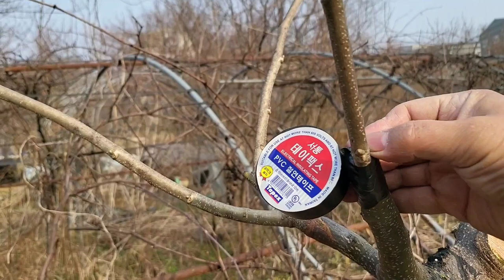오늘의 접목 4...밤나무 깍기접과 눈접(삭아접) [Grafting Chestnut Tree 100% Easy Know-How!]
중부지역 접목시즌 입니다..밤나무뿐만 아니라 다른 수종두 해당됩니다.(매실은 조금지났음)
깍기접과 삭아접..이두종류만 갖추신다면 접목의 달인이 되실겁니다..다른접은 여기서 발전되는거니까요..영상이 의외로 깁니다..일단 급하게 올리니 양해부탁 드리고 바쁘신분은
오늘 늦게라도 짧은 삭아접방법..다른수종 올리니 그편을 봐주시구요..조금이나마 도움이 되었음 좋겠습니다..해보다 안되심 연락주시고요..글구 혹 여사님들 못하실땐 바로 달려갈수도요..즐거운 하루 되시고요..ㅎ

It is the proper season for grafting in South Korea.
Not just for Chestnut Tree but also for another trees.
There are several methods in grafting but only you have to master are Bark Grafting and Budding.
If you master those skills, then you could do others as well since those are very basic grafting skills.
I'll upload another bark grafting skill video late this night.
I hope my videos would be helpful to you guys.